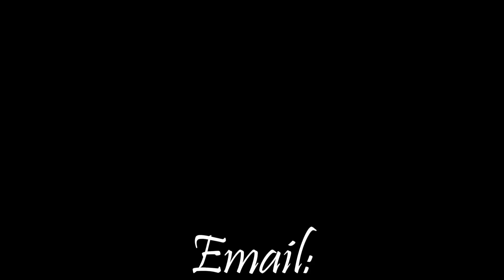HOJE E DIA DE SOPA! Deliciosa ♥ completa ♥ Como armazenar?